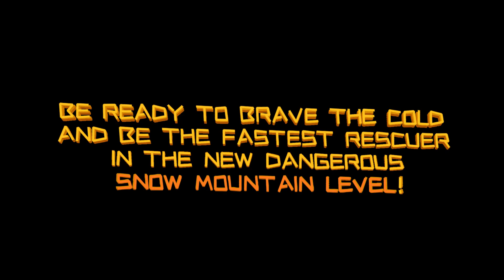Rescue Party: Live! Trailer 1